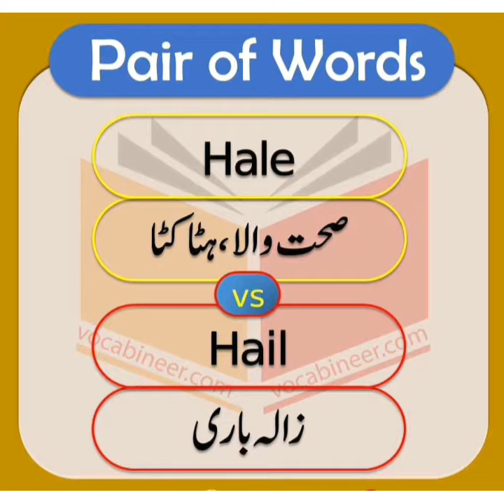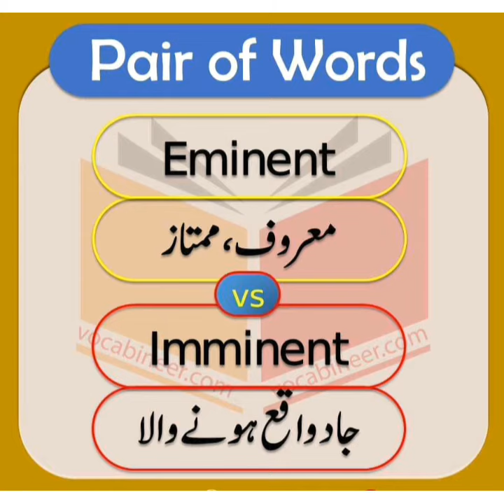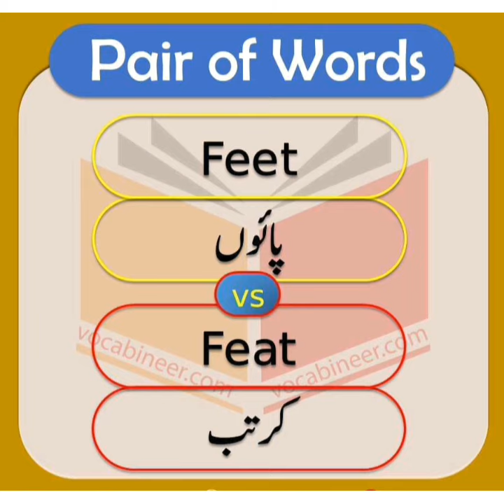Pair Of Words